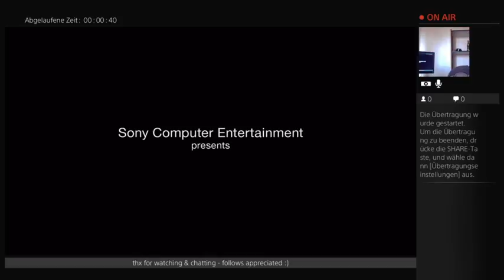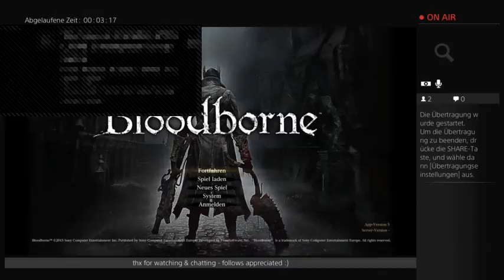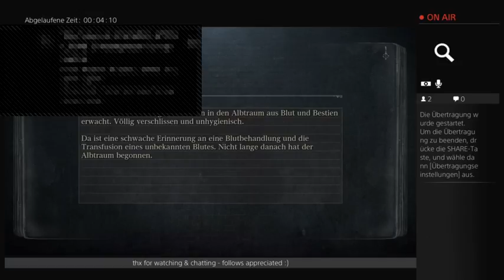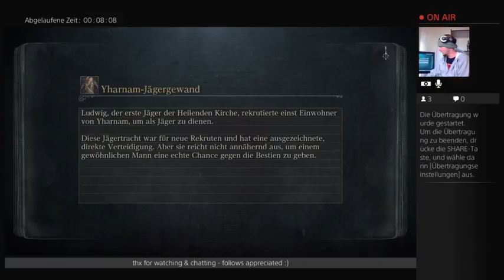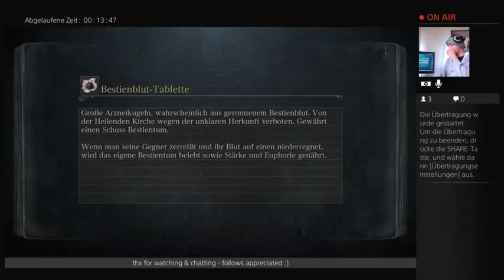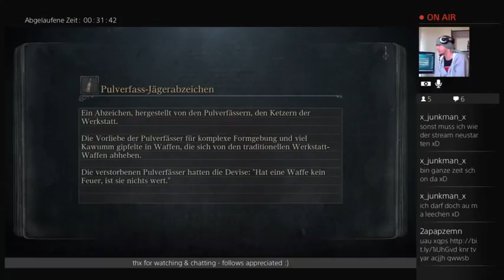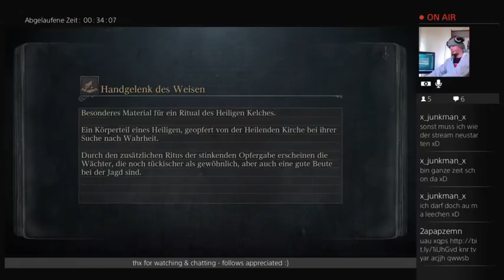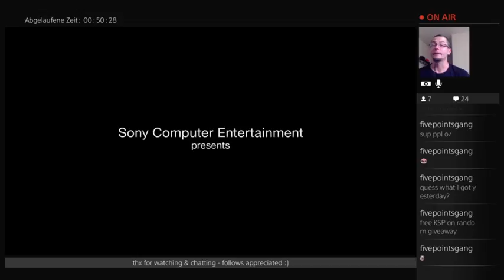BLINDFOLDED Bloodborne Shadow of yharnam DONE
finally its over... was a tough fight ! kompletter stream mit den fehlversuchen des tages enjoy and spread the word